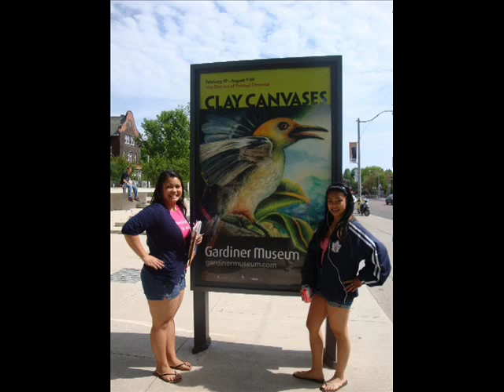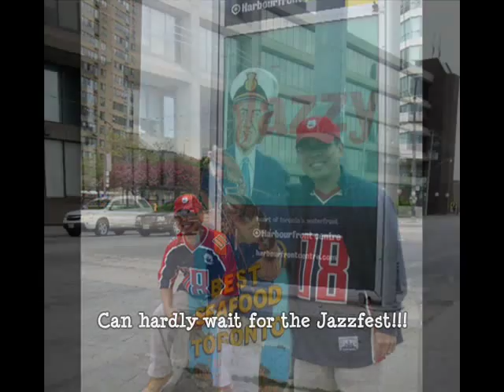Doors Open TO - Family Visits Toronto Museums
Got to get to know downtown TORONTO better... they have opened the doors of museums and other historic buildings to public.  It was a nice afternoon to go for a stroll in Harbourfront after a big meal at Burrito Boyz!  Scott was able to join us in discovering what's in Downtown TO!!!  First time we've gone out together with the 4 of us in a long while...nice family bonding!